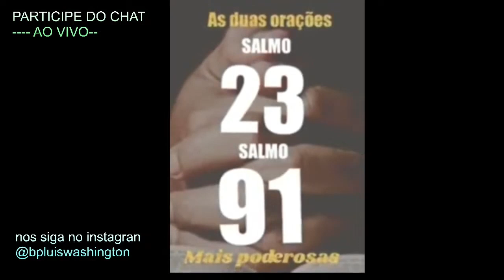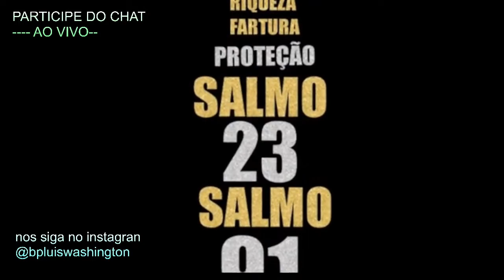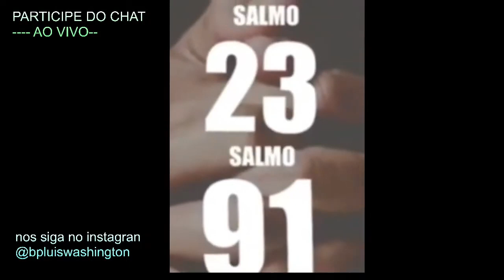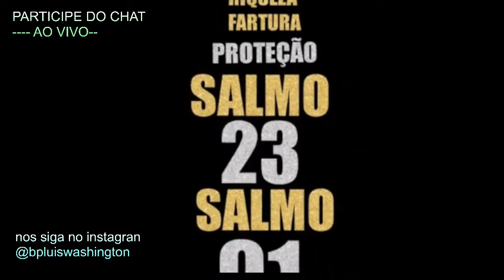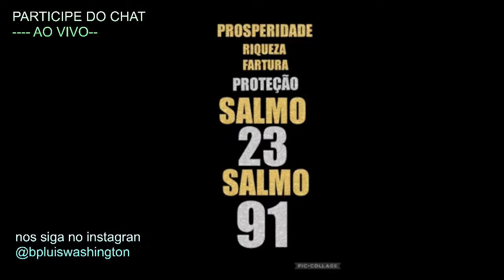VENHA ORAR NESSE DIA 15/07 AS DUAS ORAÇÕES MAIS FORTES SALMO 91 E SALMO 23 LIVRAMENTO PROSPERIDADE🙌